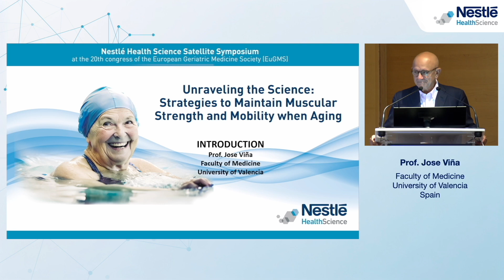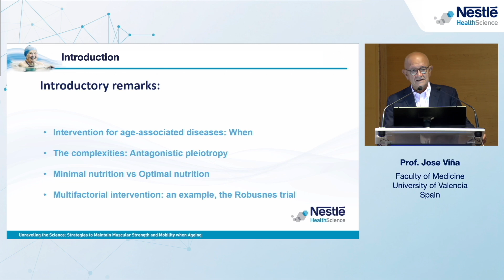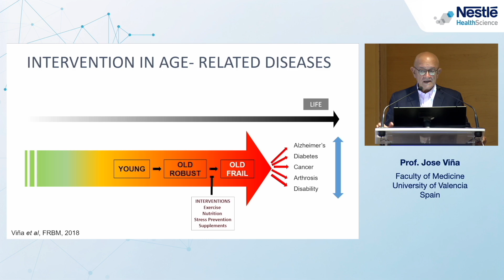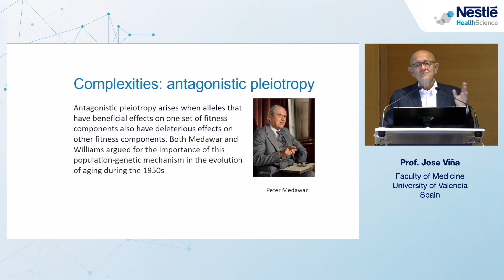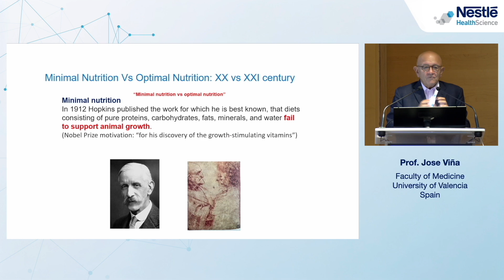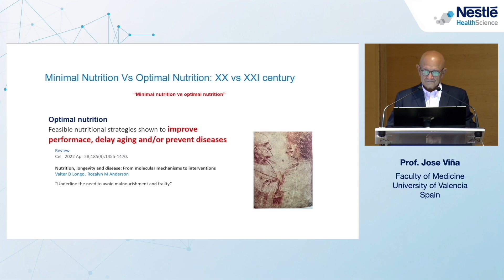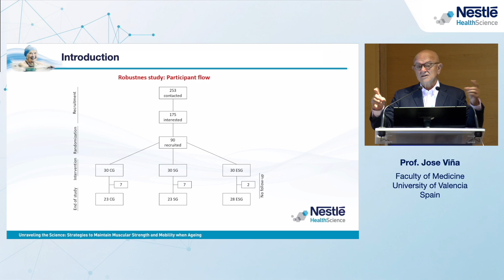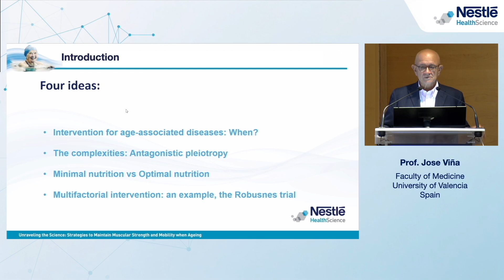EuGMS 2024 - Strategies to Maintain Muscular Strength and Mobility when Aging - Introduction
EuGMS Symposium - Unraveling the Science: Strategies to Maintain Muscular Strength and Mobility when Aging. Introduction by Prof. Jose Viña, Faculty of Medicine, University of Valencia, Spain